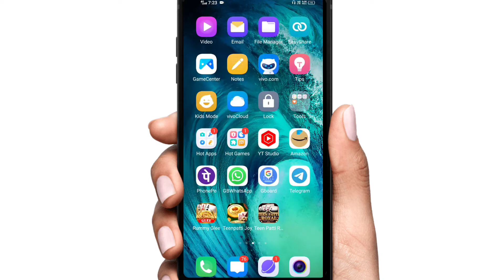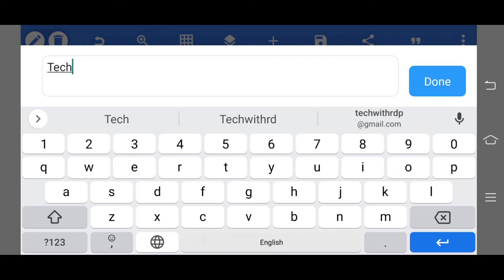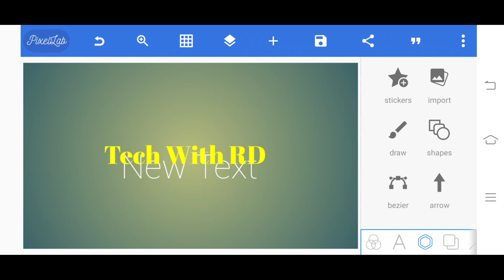YouTube banner साइज problem Solve | How To Fix Size YouTube Banner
Dosto aaj ke is video me Ham aapse bataenge aap apne YouTube channel ke size problem ko kaise solve kar payenge

Video aapke liye bahut jyada important hai video ko aap last Tak jarur se dekhega

Topics 👇👇
YouTube channel banner size problem solve
YouTube Channel art size problem solve
YouTube channel banner size problem
YouTube channel banner size nahin lag Raha Hai kya Kare
how to make channel art for youtube channel
banner editing for youtube channel
professional banner editing tutorial
how to make banner
Youtube channel art size problem
Youtube cover photo size

youtube channel art size problem solved